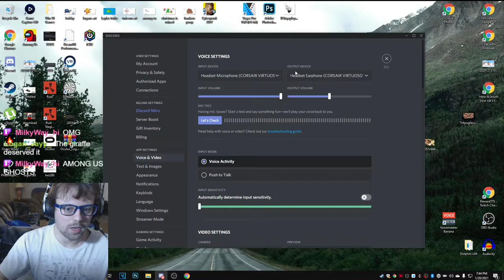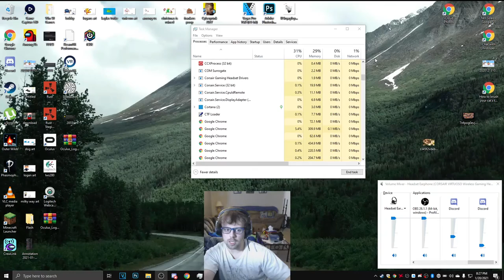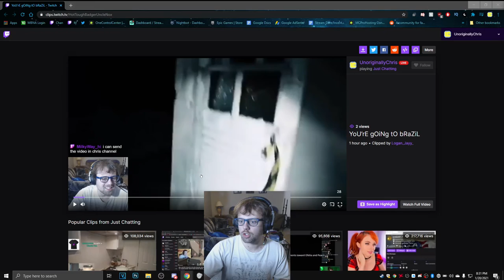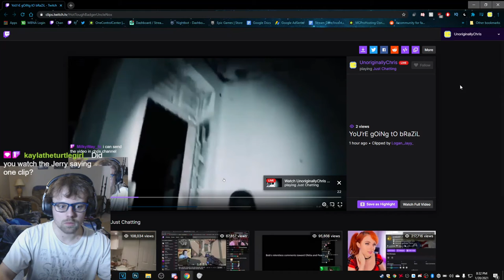A BOI and his DAWG || Part 17 || Among Us